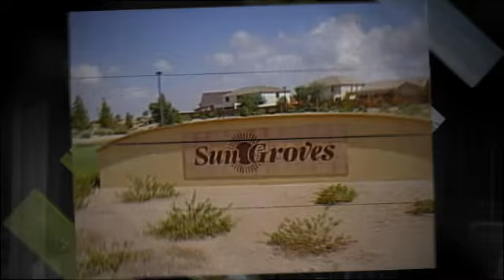Sun Groves Homes For Sale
6041 S. Topaz Place